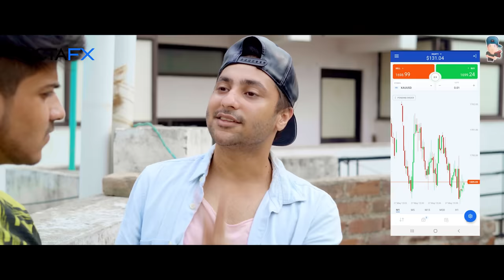Indians & Patangbaazi | Independence Day Special | Harsh Beniwal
and get 5,000 USD in your demo account! and get a chance to win MacBook💻, Samsung Galaxy phone📱, smartwatch⌚, or even the grand prize - Volkswagen T-Roc🚗, just for making profit!💰 If you’ve always wanted to start trading Forex, now is the best time!

Creative Director: Harsh Beniwal
Written By -Shivam Bajpai , Harsh Beniwal , Purav Jha
Directed by: Harsh Beniwal,Akriti Bajpai
Producer: Harsh Beniwal
Director of Photography: Nitin Goyal Cam
Assistant DOP: Raju
Edited by: Anmol Prasher
Background Score: Harsh Beniwal
Vfx by: Video.Darjee
Cast and Crew Managed by: Meghana Yadav
Color Correction: Anmol Prasher
Executive Producer: Mohit Chikkara
Spot: Vishal
Thumbnail: Vishal Rana (Pheonix)
Makeup: Bina makeup ke sundar hai
Vocals: Purav Jha and Pratishtha sharma
Commentary VO: Praphul Rajput
Quote VO: Garvit Pandey

Cast
Binod
Binod
Binod
Binod
Binod
Binod
Binod
Binod
Binod
Binod
Binod
Binod
Binod
Binod